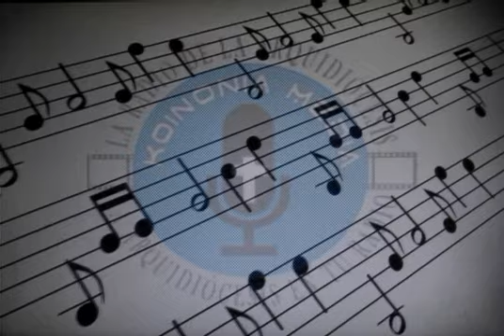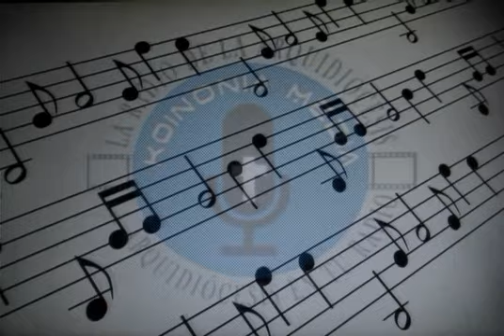EL TRIGO Y LA CIZAÑA | CHRISTIFIDELES | 23 JULIO 2016